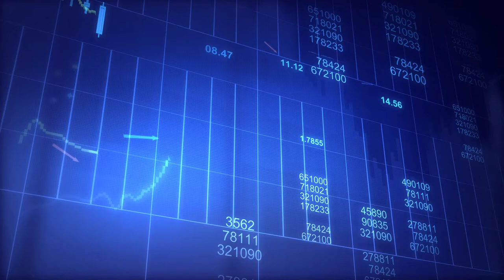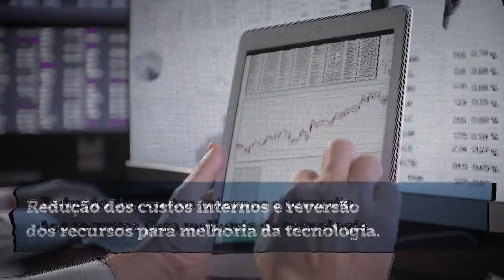CRCES - PLANO DE TRABALHO 2020 - 2021